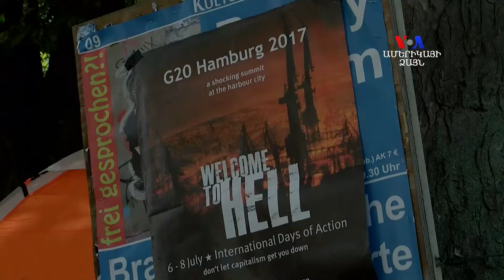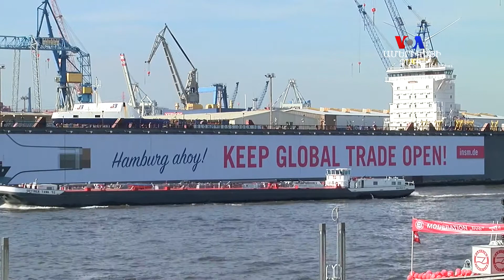Համբուրգը’ որպես մեծ լարվածության կենտրոն